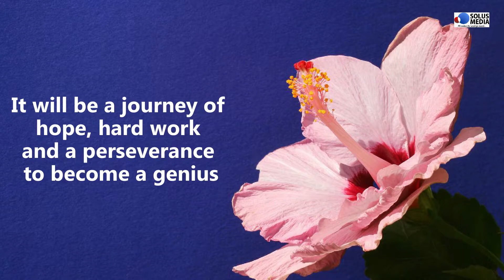The Boy Who Became Calculator Book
The Boy Who Became Calculator is a book to be brought out by SIP Academy on Neelakanta Bhanu Prakash, the World's Fastest Human Calculator.  The book will be out in next two months. It will be a journey of hope, hard work and perseverance to become a genius